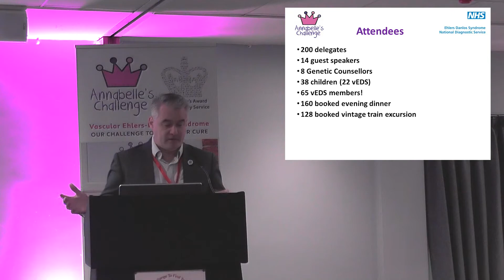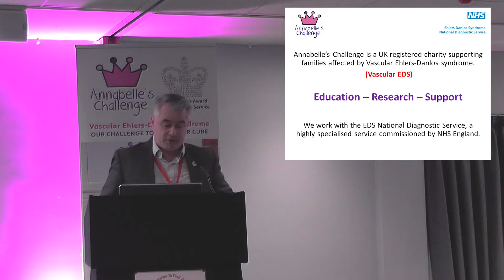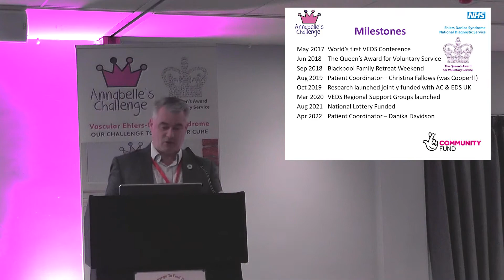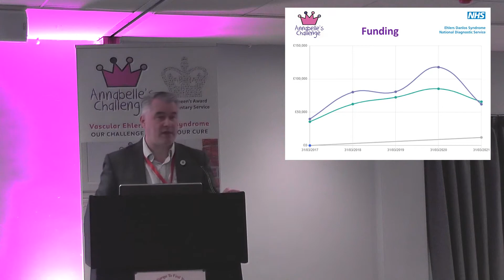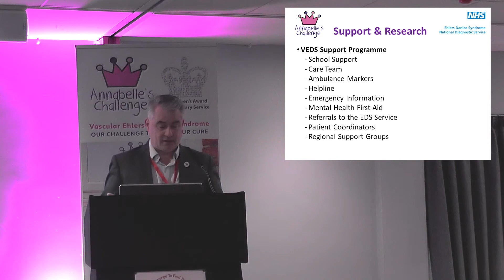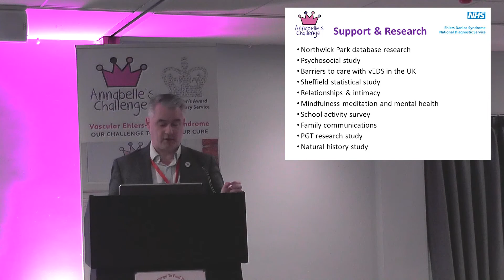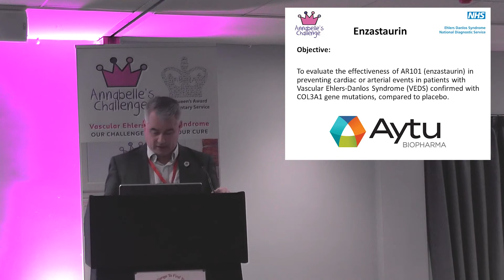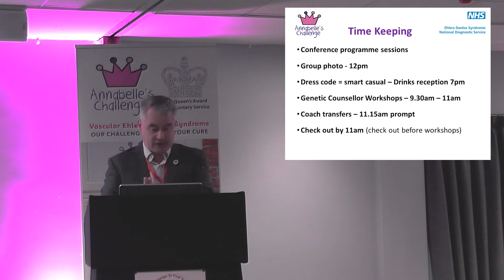Welcome and Introduction to Vascular EDS Conference 2022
Welcome and introduction to the Vascular EDS conference in May 2022 hosted by Annabelle's Challenge and EDS Support UK.

Vascular EDS Conference 2022 hosted by Annabelle's Challenge Vascular EDS Charity and Ehlers-Danlos Support UK in conjunction with the EDS National Diagnostic Service.